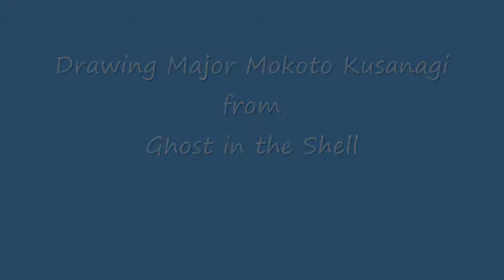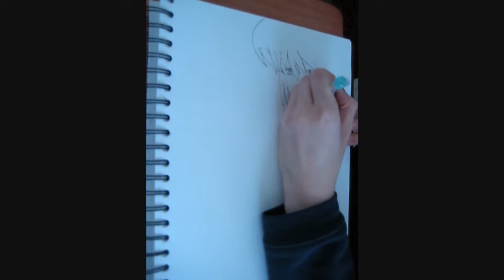Drawing Major Motoko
Lol...I spelled her name wrong. It should be Motoko :D

This is a drawing of a character from Ghost in the Shell. She should be holding something, but I couldn't see it very well in the picture and it was blurry...sorry about that :P I can't draw her from memory and I've never seen the anime :P

This was requested by IDameaux9I. Her drawings are amazing. You should visit her page in this link below :D